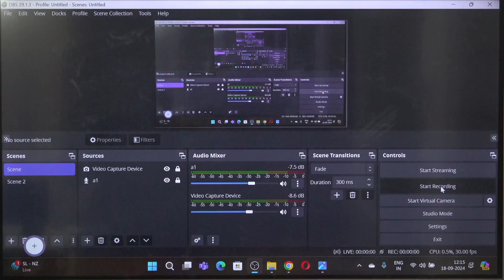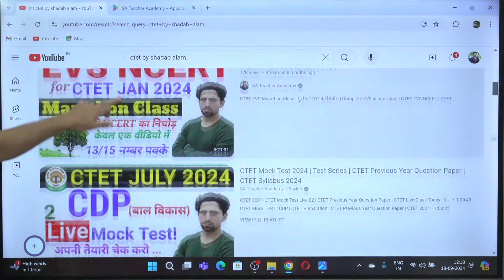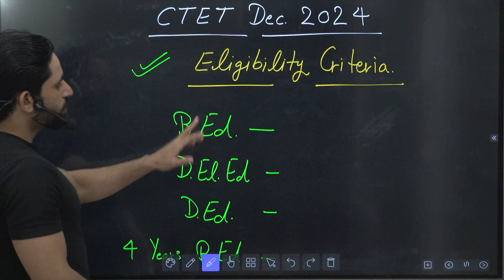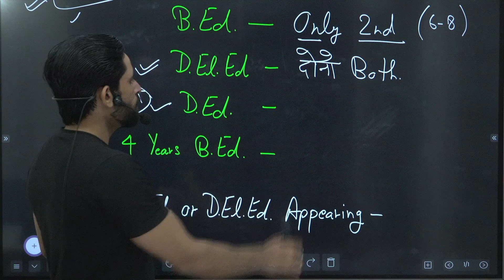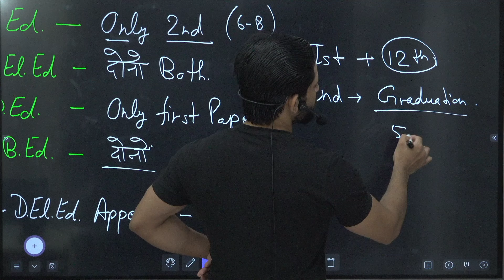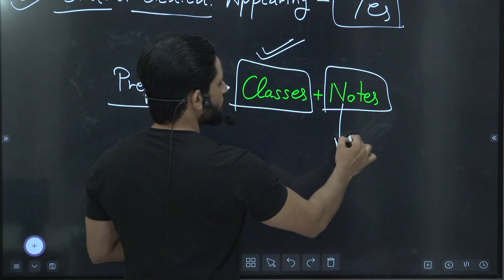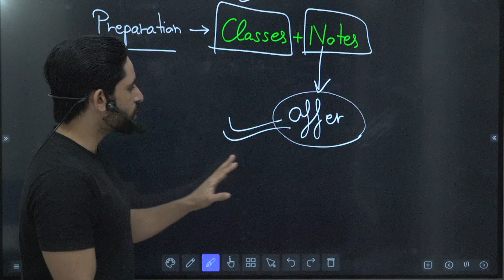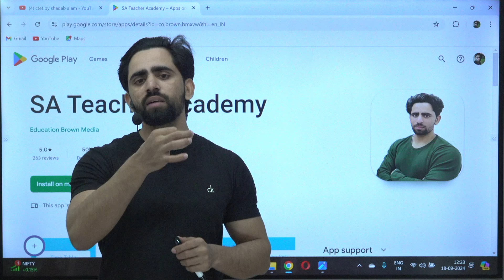B.Ed वाले CTET First Paper भर सकते हैं या नहीं। Eligibility Criteria | CTET Dec 2024 Notification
B.Ed वाले CTET First Paper भर सकते हैं या नहीं | D.el.ed vs B.Ed | CTET July 2024 Eligibility | CTET

b.ed wale ctet paper 1 de sakte hain
bed wale ctet paper 1 de sakte hain
kya bed wale ctet paper 1 de sakte hain
can b.ed students apply for ctet paper 1
kya b.ed wale ctet paper 1 de sakte hain
b.ed wala ctet paper 1 de sakte hain
ctet paper 1 bed wale de sakte hain kya
ctet me b.ed wale kya share
kya deled wale ctet paper 2 de sakte hain
ctet me bed wale dono paper de sakte hain
b.ed first year wale ctet ka form bhar sakte hain

ctet july 2024 ka form kaise bhare
ctet July 2024 ki taiyari kaise kare
ctet July 2024 classes